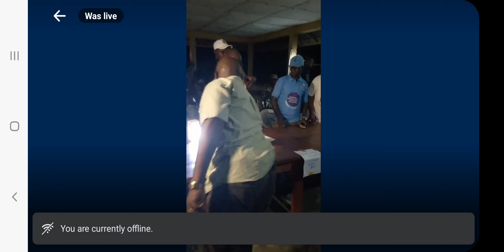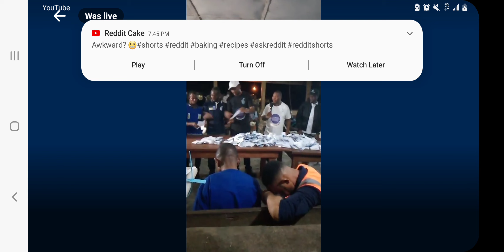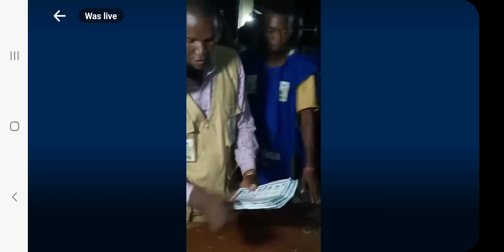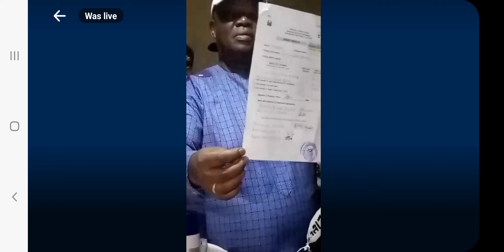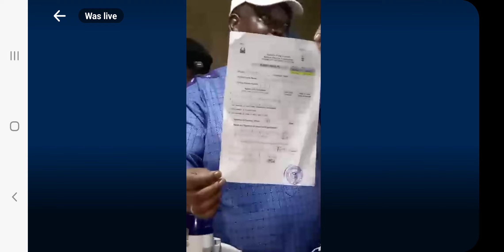FULL RUNOFF CHIEFTAINCY ELECTION IN GUARA CHIEFDOM KENEMA PC ELECT GBATEKAKA MA KOROMA